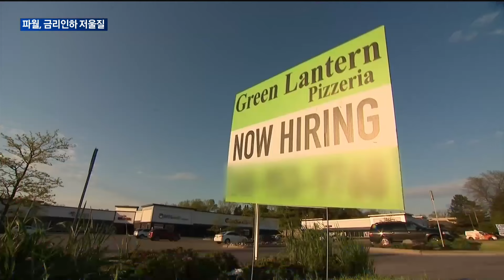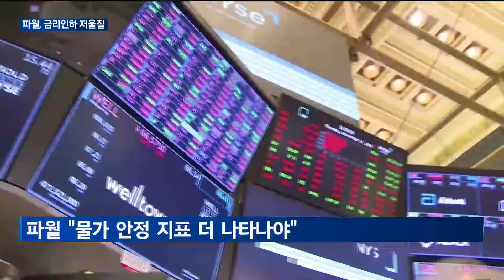[매일경제TV 뉴스] 금통위 D 1…'고금리 장기화 우려' 파월, 금리인하 저울질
내일(11일) 한국은행 금융통화위원회의 통화정책방향 결정 회의가 예정됐습니다.
  이번에도 동결 결정을 할지 관심이 쏠리는데, 이에 앞서 미국에서 금리 인하를 저울질 하는 발언이 나왔습니다.
  진현진 기자입니다.